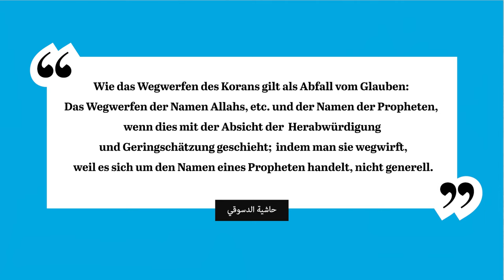Blauer Engel in die Mülltonne?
Ist es wirklich verboten, Produkte mit dem "Blauen Engel"-Logo wegzuwerfen? 🤔